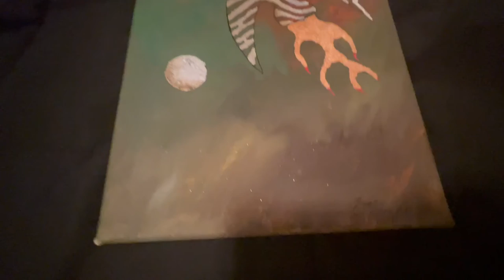Fuel Miscalculation:Our Decaying Orbit